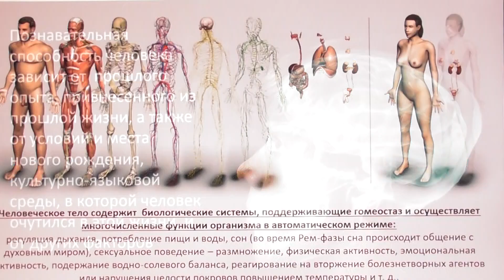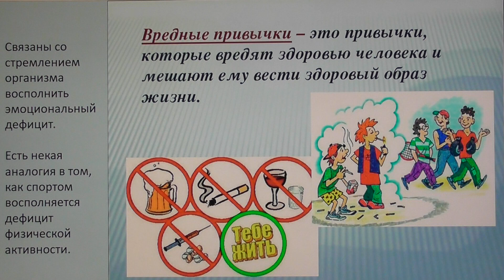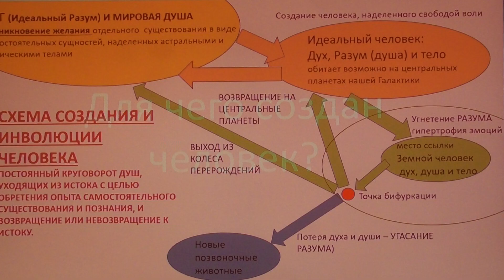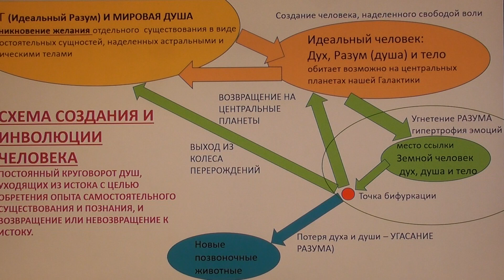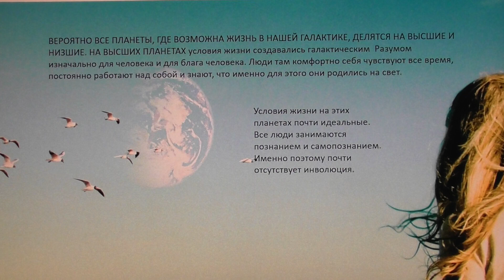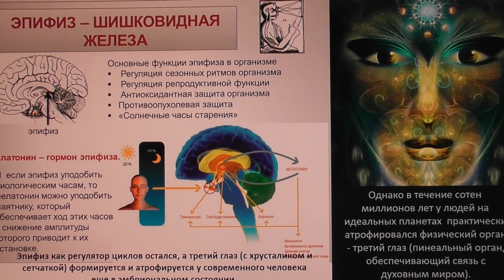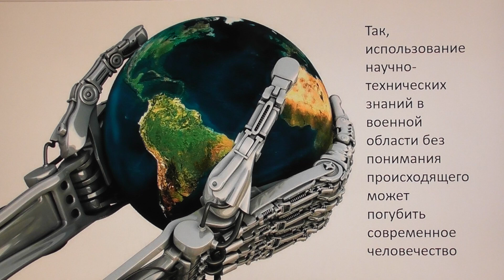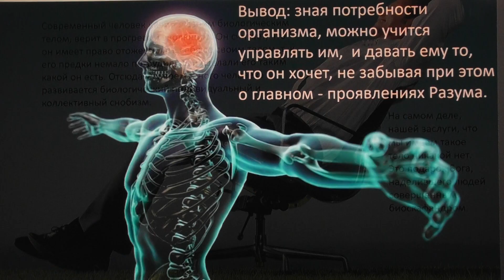Человек-биокиборг. Кто его сделал? Александр Белов 14 февраля 2020